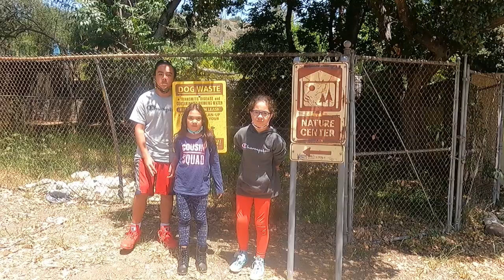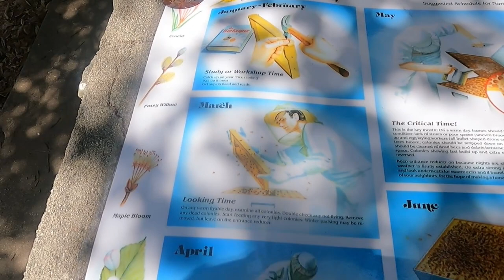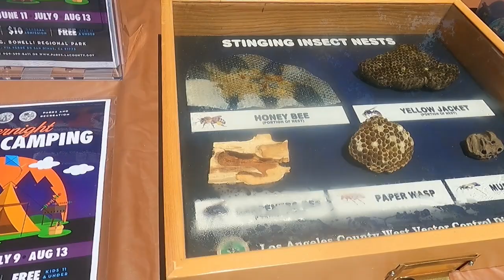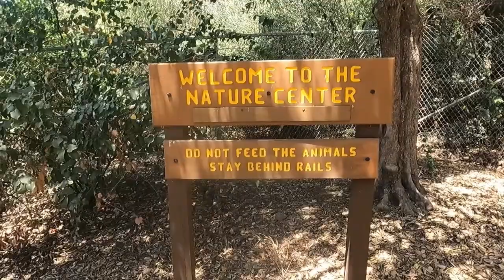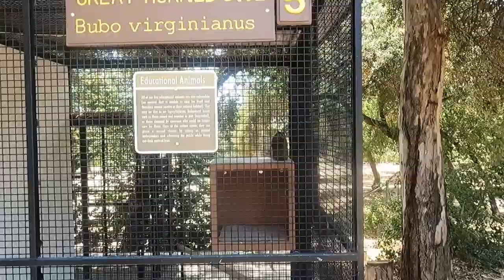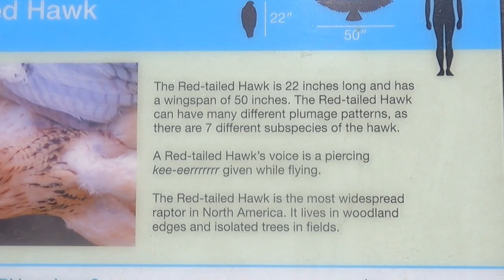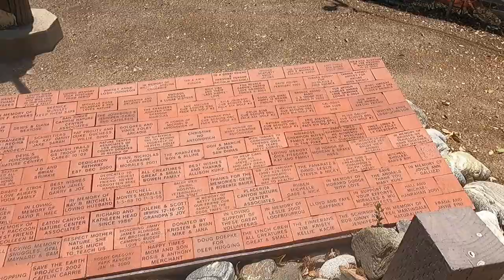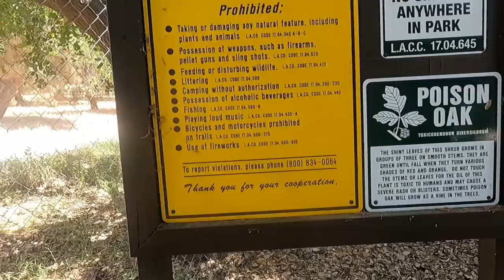Harry potters owl at San Dimas park!!!!!!!!!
chilling with the bees and eating honey!